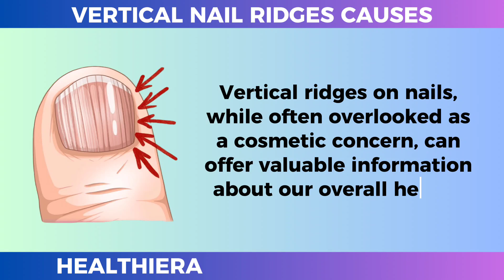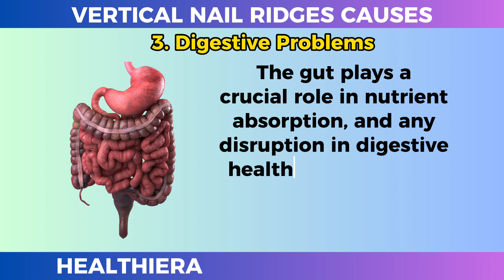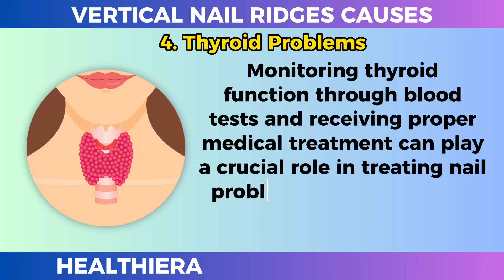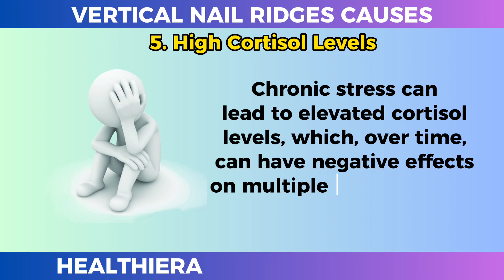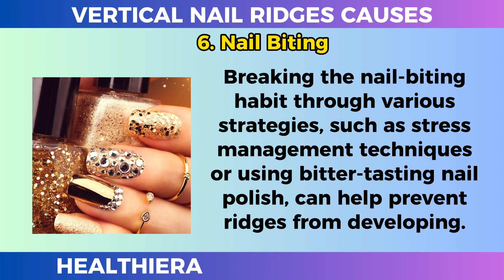The REAL Causes of VERTICAL RIDGES On Your Nails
Vertical ridges on nails, while often overlooked as a cosmetic concern, can offer valuable information about our overall health. These seemingly innocuous lines running from the cuticle to the tip of the nail can indicate underlying health issues that require attention and care.

Vertical ridges on nails are not just a cosmetic concern; they are potential indicators of underlying health problems. By paying attention to the health of our nails, we can gain insight into our overall well-being and take proactive steps to address any underlying health issues.

Remember, our nails often reflect what's going on inside our bodies, and maintaining their health is a vital aspect of holistic self-care. If you notice persistent nail abnormalities, seeking medical advice can lead to timely interventions and better health outcomes.

TIME STAMP 🕒

00:00 Introduction
00:25 Anemia (Iron & B12 Deficiency)
01:06 Plant-Based Diet
01:47 Digestive Problems
02:23 Thyroid Problems
02:58 High Cortisol Levels
03:40 Nail Biting